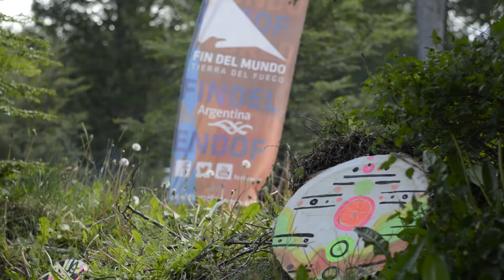Hain Festival 2016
Se realizó la V edición del Hain Festival, los días 8, 9 y 10 de Enero de 2016 en el complejo Haruwen.